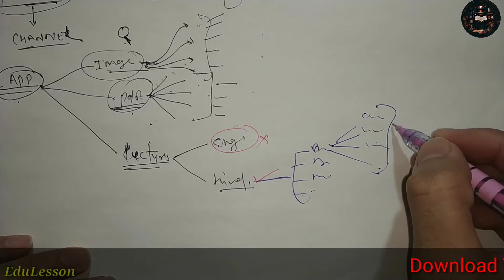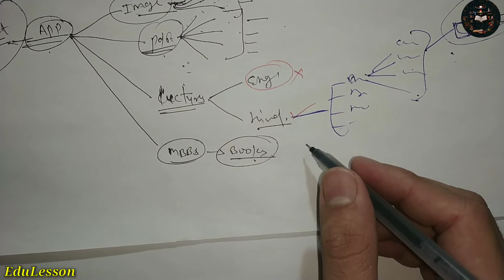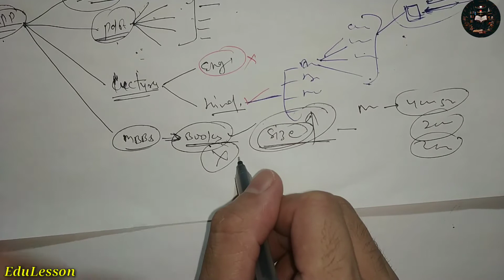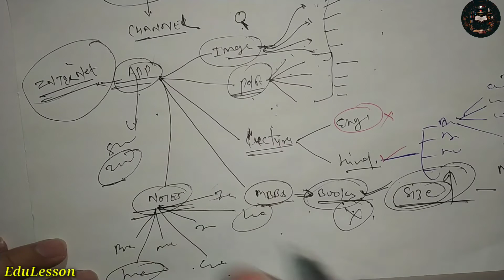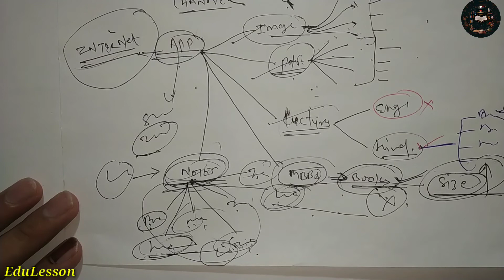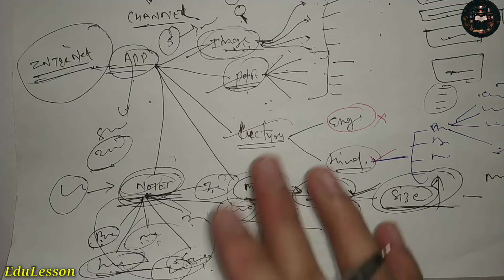EduLesson - A Medical Literature || YouTube, App, Website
Welcome to "EduLesson". EduLesson is a YT channel which gives knowledge about all medical subjects and topics and edulesson is here to provide a throughout and detailed approach to science courses including Anatomy, Physiology, Biochemistry, Pharmacology, Organic Chemistry, General Chemistry, Pathology, Biology etc.
Edulesson  YT channel feature general consumer lactures & health videos to educate the public about important Medical concepts.
EduLesson comes with the advanced Question bank and all pervious Exam papers with solutions, Flow chart, easy to understand & cover all the topics.
EduLesson provide some material FREE of cost in social platforms :-
1. YOUTUBE - Theory Lacture, Practical Videos, General Information Videos for MBBS and Medical Students.
2. INSTAGRAM - Guidelines, Discussion, Information, Daily Updates & Many More.
3. APP - MCQs, PDF notes, Images Notes, Flow charts, Books Pdf.

जय हिन्द, वन्दे मातरम्।

➡️for keep update, follow EduLesson on social media -

Hello Friends,
In “EduLesson” YouTube Channel you can easily found video lectures which are helps you to Increase the knowledge about your Topic. We try to make it easy as we can.

MBBS First Year Textbook sets (14 books sets) With Free Dissection Kit Unknown Binding

Best MBBS Books For You :-
B. D Chaurasia's Human Anatomy
Gray's Anatomy For Students By Henry Gray
Medical Physiology By Guyton And Hall
biochemistry satyanarayana
Pharmacology by KD Tripathi
Harsh Mohan pathology

About : EduLesson is a YouTube Channel, where you will find Educational and Lecture videos in Hindi, New Video is Posted Everyday :)

edulesson-allabouteducation
edulesson-AMedicalLiterature